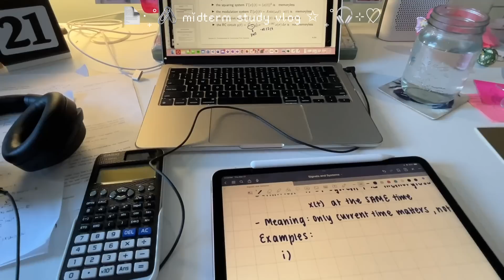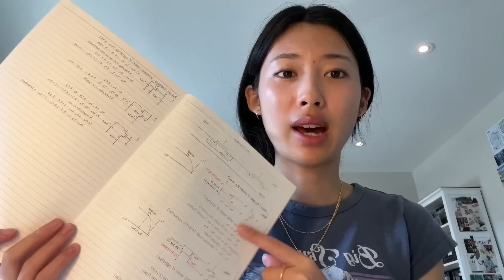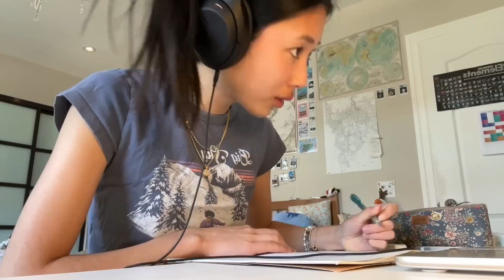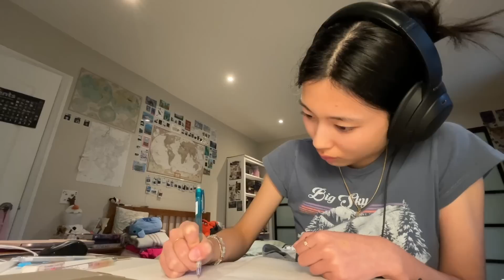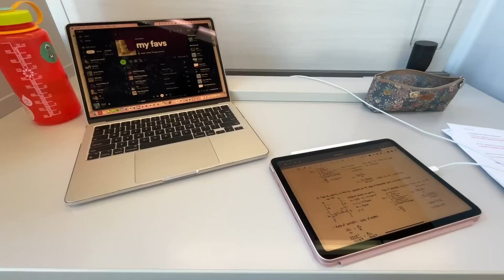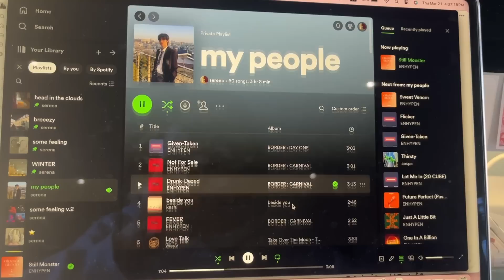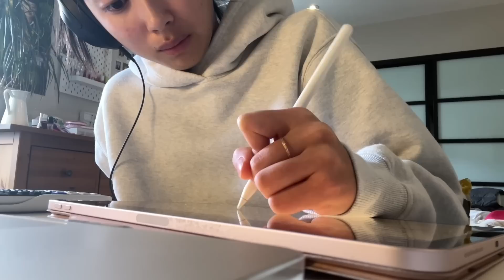MIDTERM SEASON STUDY VLOG 📄₊˚🖇️✩ how to cram well, study and exam tips, balancing life and school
Part 2 of second year electrical engineering midterm season! In this video I discuss how to cram effectively in a short amount of time, feeling unmotivated throughout the semester, how to take notes more effectively, and the engineering triangle 📓 This year’s midterm season was super difficult for me to stay focussed throughout. As productive as I may seem in these clips, remember that it’s only small clips of my life and the reality is very different. I hope this video is relatable to some of you and that you gain something from it - whether it’s new tips, motivation, or whatever else 😁
💌 Sending love,
Serena ♥︎